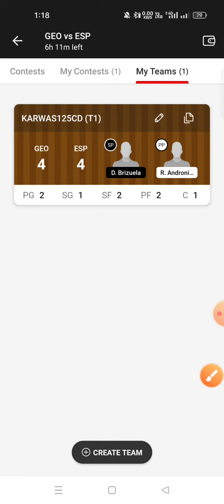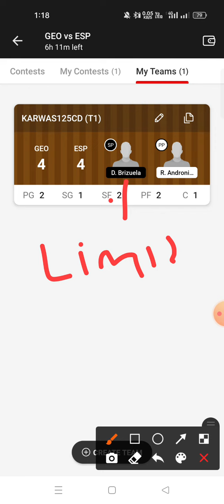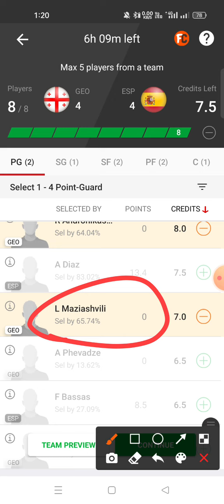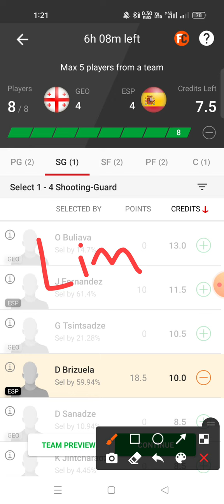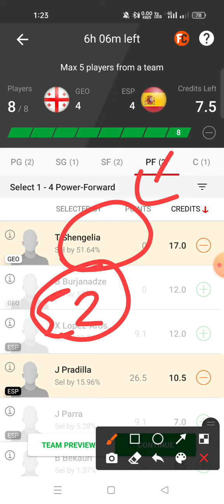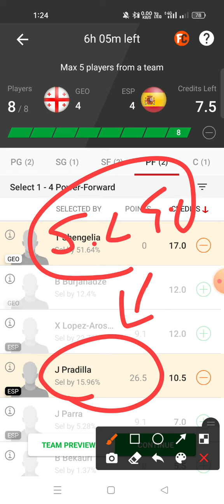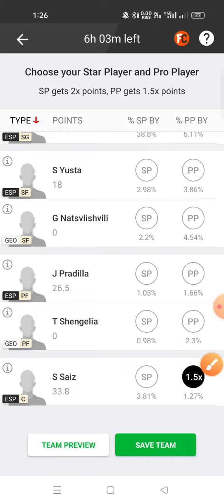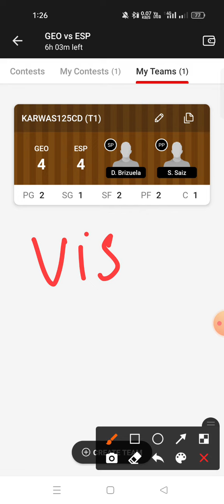GEO VS ESP Dream11 prediction ESP VS GEO Dream11 prediction FIBA Men's Basketball Qualifiers 🔥🔥